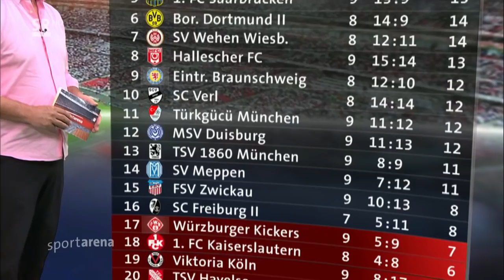1.FC Saarbrücken – Türkgücü München 3:1 (2:1) --- 18.9.2021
0:1 Knöll (14.), 1:1 Krätschmer (26.), 2:1 Jacob (32.), 3:1 Gouras (52.)
3. Liga (9. Spieltag) 2020/2021

Ludwigsparkstadion (Saarbrücken)
Zuschauer: 6.300

SCHIEDSRICHTER
Exner, Florian (Münster)

Assistenten
Severins, Tobias (Gütersloh)
Schütz, Marcel (Worms)

AUFSTELLUNG
1. FC Saarbrücken
Batz - Ernst, Zeitz, Krätschmer  , Mar. Müller - Jänicke , Groiß, Kerber, Gouras   - Jacob  , Grimaldi

Einwechslungen:
73. Bulic für Grimaldi
80. Deville für Jacob
87. Gnaase für Gouras
87. Steinkötter für Jänicke

Reservebank:
Johnen (Tor), Galle, Köhl

Trainer:
Koschinat

Türkgücü München
Vollath - Kusic , Sorge, Mavraj, Römling - Rieder , Gorzel , Tosun   - Vrenezi, Knöll   , Türpitz

Einwechslungen:
46. Kehl-Gomez für Tosun
57. P. Sliskovic für Gorzel
66. Irving für Rieder
66. Barry für Knöll
80. Hottmann für Kusic

Reservebank:
Flückiger (Tor), Chato, Karweina

Trainer:
Ruman

FCS FEIERT VERDIENTEN HEIMSIEG GEGEN MÜNCHEN
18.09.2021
Der 1. FC Saarbrücken hat sich im Heimspiel gegen Türkgücü München verdient den Sieg gesichert. Die Blau-Schwarzen siegten nach zwischenzeitlichem Rückstand und Treffern von Grimaldi, Jacob und Gouras mit 3:1.

Cheftrainer Uwe Koschinat nahm einen Wechsel im Vergleich zur Partie bei Viktoria Köln vor. Sebastian Jacob feierte sein Debüt in der Startelf und ersetzte Julian Günther-Schmidt.

Fans und Mannschaft setzten schon vor Anpfiff ein starkes Zeichen. „Gegen Rassismus“ prangte auf dem Banner vor der Fantribüne, „Für Toleranz und Vielfalt“ stand auf dem, den die Mannschaft mit auf den Platz brachte.

Auch nach Anpfiff versuchten die Blau-Schwarzen direkt ein Zeichen zu setzen. Daniel Batz schlug die Kugel weit nach vorne. Minos Gouras war frei durch, wurde wegen einer vermeintlichen Abseitsposition aber zurück gepfiffen. Eine knappe Entscheidung. Kurz später verpassten sowohl Adriano Grimaldi als auch Jacob eine Flanke von Dominik Ernst um Haaresbreite. Und zudem versuchte sich Alexander Groiß aus der zweiten Reihe.

Der FCS machte einen überlegenen Eindruck, kassierte dann aber eine kalte Dusche. Ein Flankenwechsel landete bei Knöll am Straftaum. Der nahm den Ball kurz an und vollendete passgenau ins Eck. Nichts zu machen für Batz und Führung für die Gäste (14.).

Das Koschinat-Tram suchte direkt nach der passenden Antwort. Zunächst musste Batz aber noch einmal gegen Türpitz zupacken. Danach spielte nur noch Blau-Schwarz.

Jacob scheiterte erst freistehend am gut reagierenden Keeper Vollath. Dann war Tobias Jänicke an der Reihe. Erst ein sattes Pfund aus 16 Metern. Vollath klärte nach vorne Jänicke setzte nach und Sorge nahm zur Klärung den angelegten Arm zur Hilfe. Kein Elfmeter, aber Ecke.

Und die brachte den Ausgleich. Jänicke flankte butterweich nach innen. Grimaldi schraubte sich hoch und köpfte zum 1:1 ein (26.).

Die Führung ließ nicht lange auf sich warten. In der 30. Minute schaltete der FCS schnell um. Jänicke steckte für Gouras durch. Der wurde von Römling klar zu Boden gerissen. Erneut kein Pfiff, aber Flanke Jänicke und Tor Jacob. Das mehr als verdiente 2:1.

Zwei Chancen sollten sich vor dem Pausenpfiff noch ergeben. Erst klärte Kusic nach guter Ernst-Flanke im letzten Moment vor Gouras. Der scheiterte dann kurz vor der Halbzeit noch an Vollath.

Raus aus der Kabine ging es ohne personelle Änderungen. Und dem 3:1. Nach einem Ballgewinn hatte Grimaldi das Tor vor sich, legte aber überlegt ab und Gouras konnte sich die Ecke aussuchen (52.).

Danach übernahm allerdings der Gast aus München mehr das Kommando und versuchte auf den Anschluss zu drängen. Richtige Gefahr strahlte Türkgücü dabei aber nicht aus.

In der 71. Minute vollzog Koschinat dann den ersten Wechsel. Rasim Bulic kam für Grimaldi. Luca Kerber rückte dadurch im Zentrum etwas weiter vor und Bulic nahm den defensiveren Part ein.

Die endgültige Entscheidung hatte Gouras eine Viertelstunde vor Abpfiff auf dem Fuß. Krätschmer hatte ihn ganz fein bedient, Vollath jedoch eine starke Parade per Fuß ausgepackt.

Kurz danach versuchte sich Jacob aus spitzem Winkel, ebenfalls ohne Erfolg. Es war seine letzte Aktion. Maurice Deville war neu dabei. Zudem ersetzte Nick Galle Ernst.

Spätestens in der 85. Minute hätte der Deckel draufgehört. Kerber und Deville schalteten schnell um. Mario Müller bediente Gouras. Freistehend aus zentraler Position musste er sich erneut Vollath geschlagen geben.

Für die letzten Minuten machten Gouras und Jänicke dann Platz. Justin Steinkötter und Dave Gnaase durften ran.

Türkgücü hatte zwar noch zwei Abschlüsse. Batz war aber zur Stelle. So blieb es bei einem verdienten 3:1-Sieg für den 1. FC Saarbrücken.

Quellen: SR sportarena, fc-saarbruecken.de, kicker.de, ludwigspark.de. Ich besitze keinerlei Rechte an diesem Material.